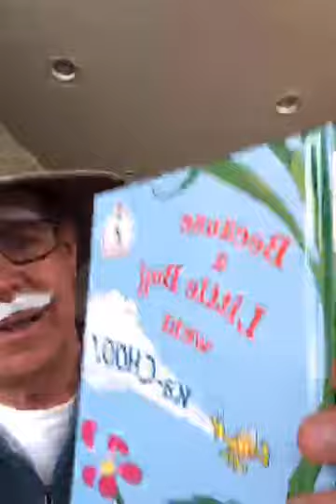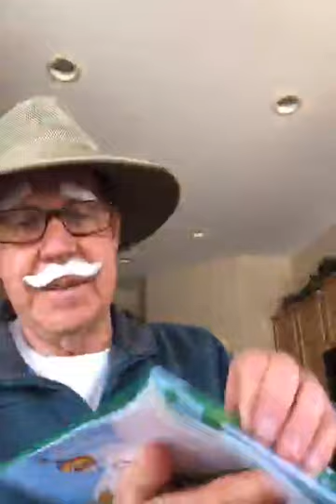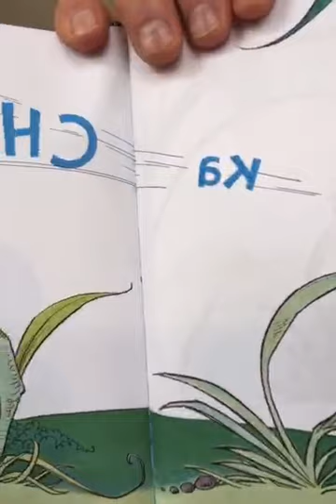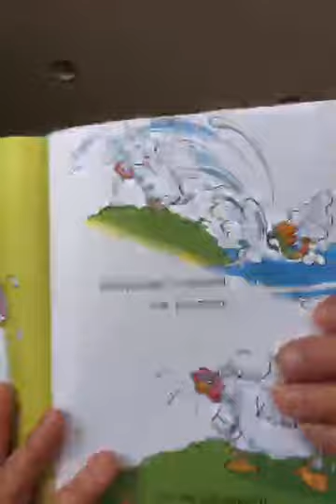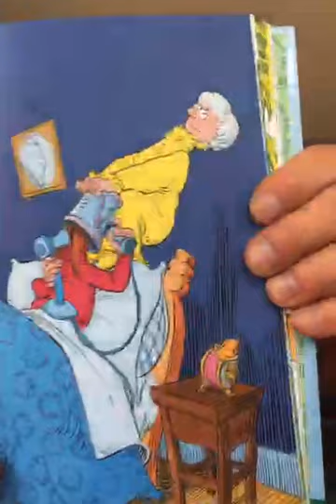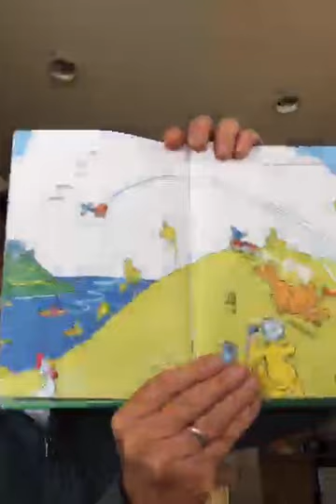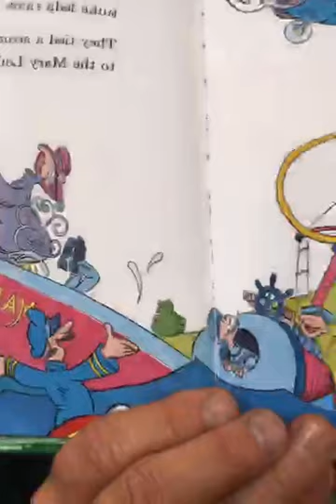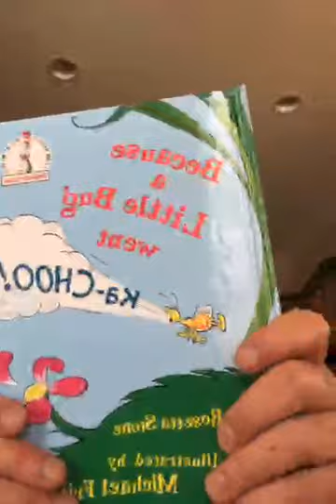Because a Little Bug Went KA CHOO!